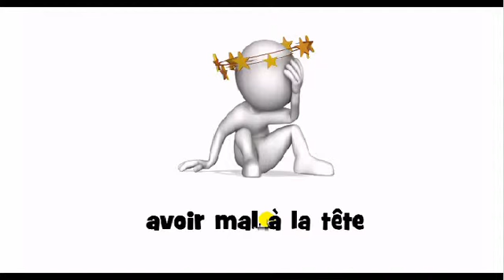How to pronounce in French # avoir mal à la tête